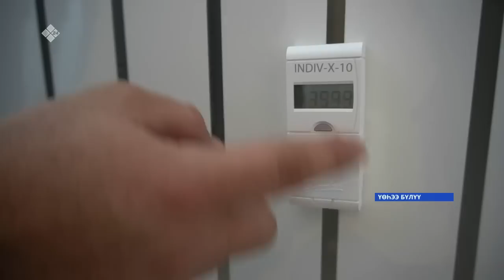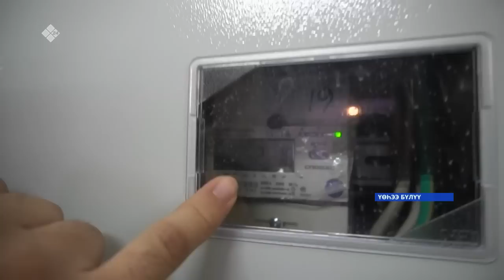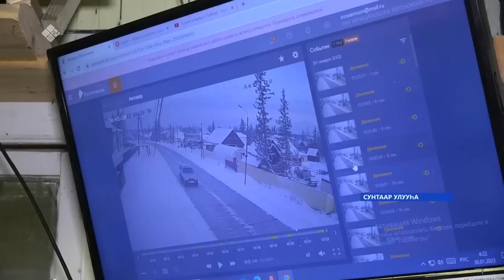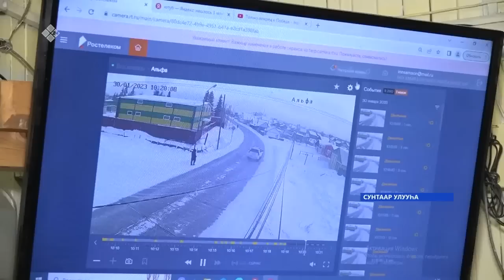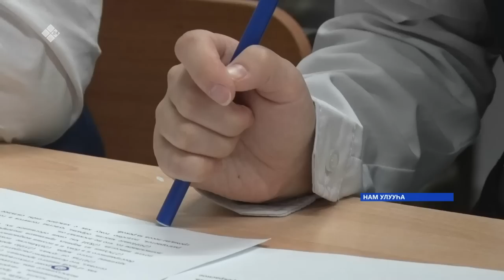«Саха сирэ» информационнай биэрии. Тохсунньу ыйын 30 күнэ 13:30